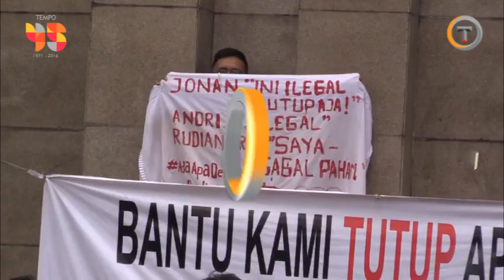Blue Bird Bantah Membayar Supir Demo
Soal tudingan memobilisasi supir, ini kata pihak Blue Bird Grup.